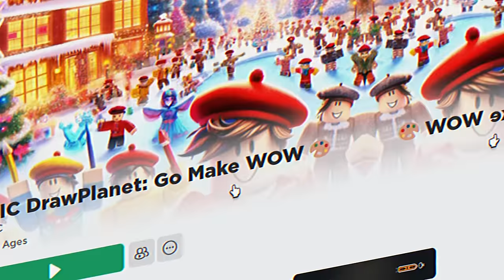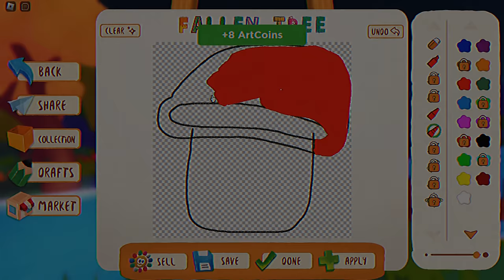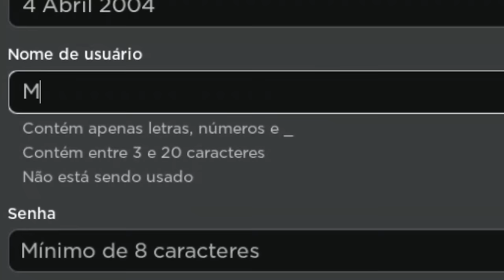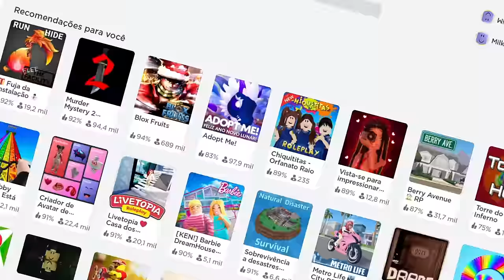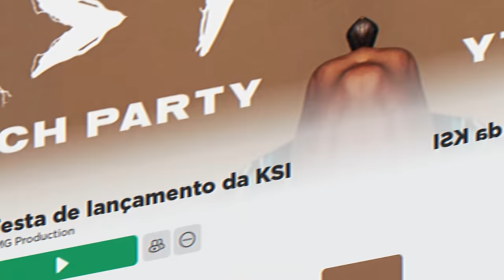COMO PEGAR 10+ ITENS E EMOTES + (EVENTO ESCONDIDO) COM ITENS GRÁTIS!